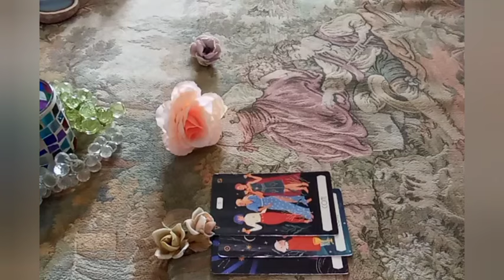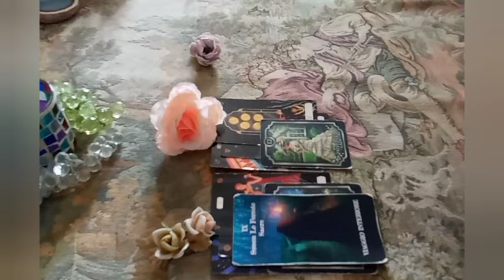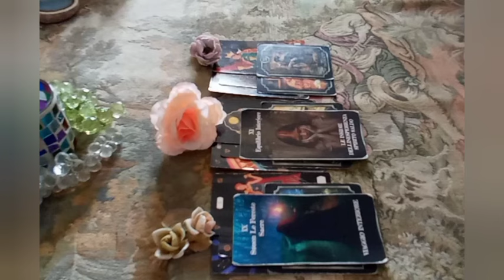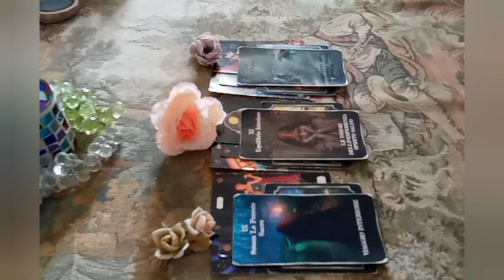*UNA FIAMMA AL GIORNO* ENERGIE DEL 24 APRILE